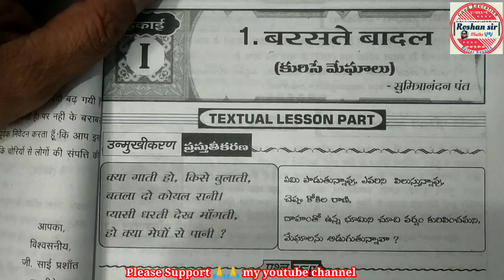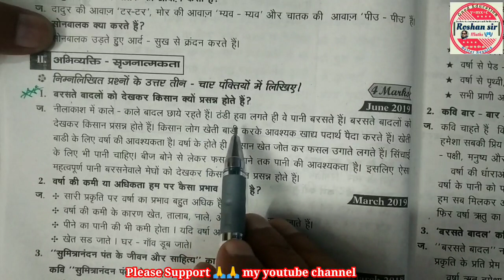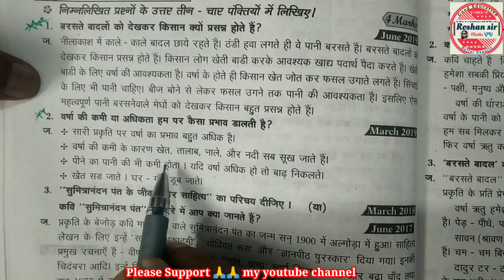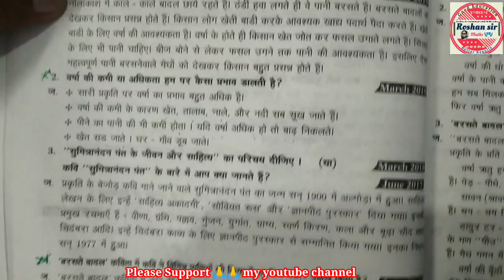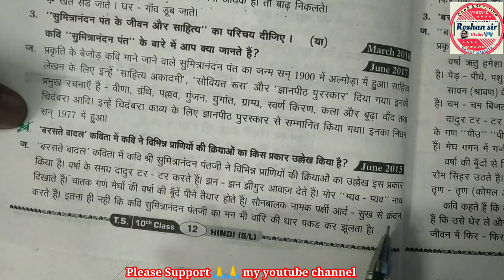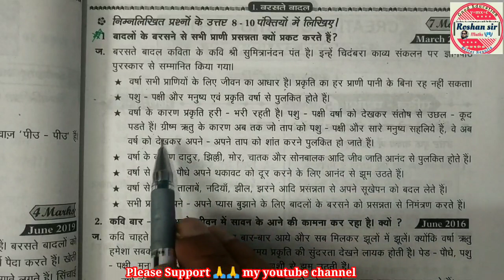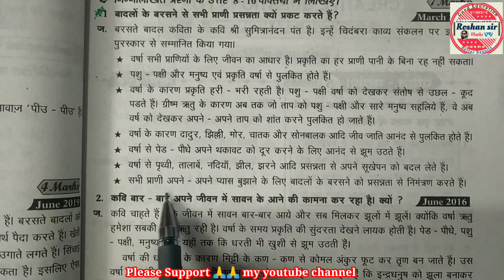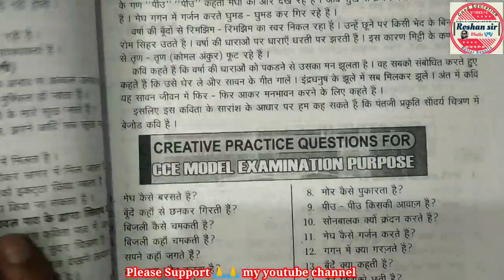10th Class HINDI (SL) Important Answers for BOARD EXAM'S -2023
10th Class HINDI (SL) Important Answers for BOARD EXAM'S -2023